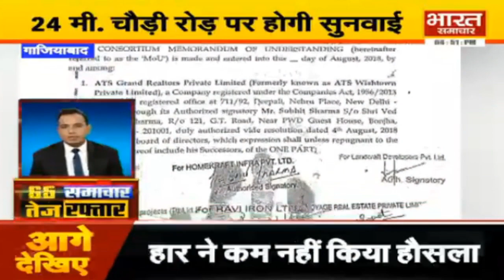100 समाचार तेज़ रफ़्तार | Bharat Samachar